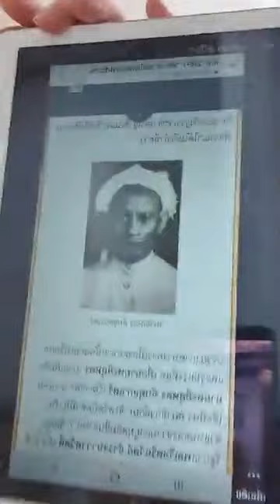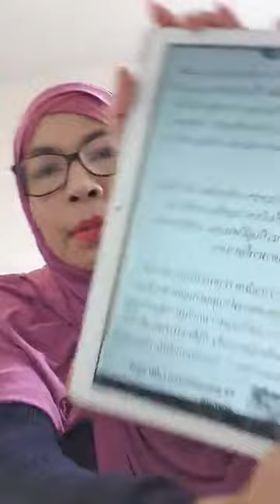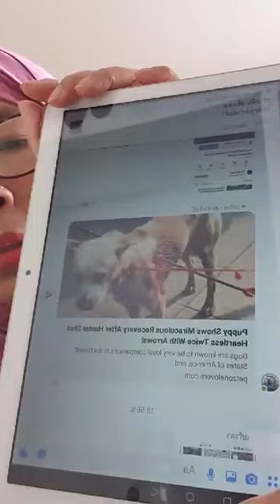⭐ มาคุยกัน " ความจริง " ประเทศไทย !!⭐ เมญ่า สาวใต้ตาสว่าง ⭐ Jan 1, 2020 ⭐